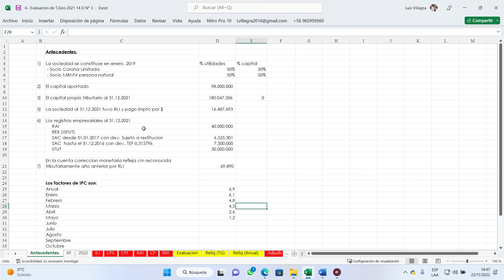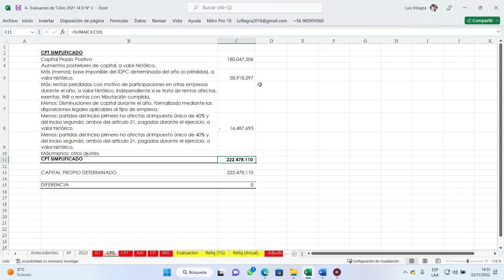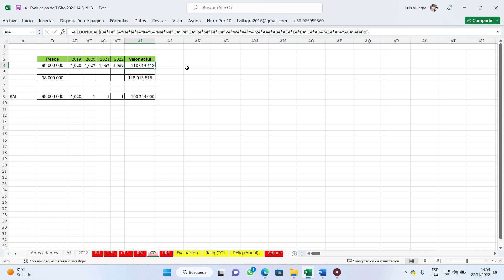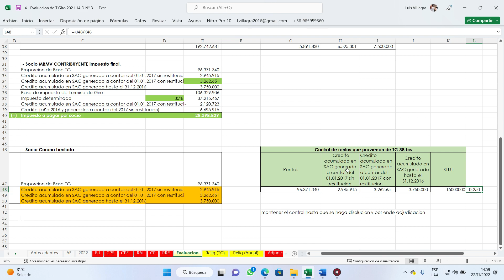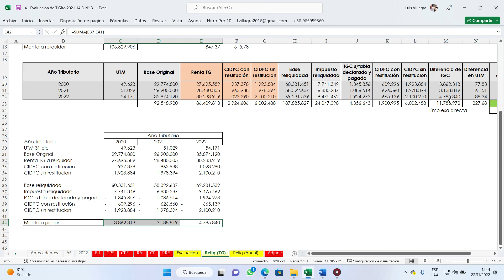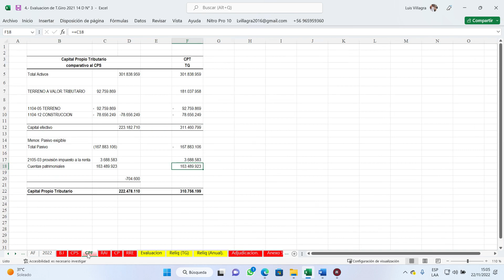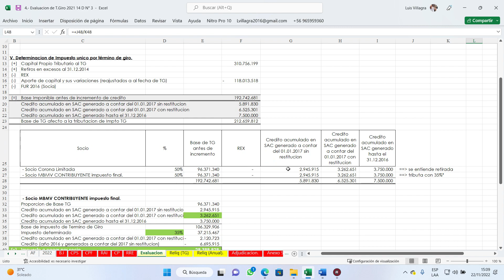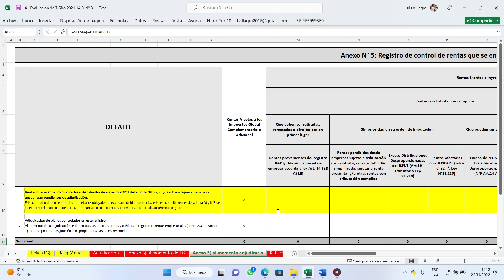RENTA 14 D 3 Excel Termino Giro Global adjudicacion y Reliquidacion 2022 at 2023 , ponle color.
Contabilidad Excel, Curos de tributaria, cursos de contabilidad, excel contable ,Renta 2023, F-22 ;F-50 Remuneraciones ; Registros 14 A; registro 14 D3; Reghistro 14 D8, Iva; Renta , Luis Villagra; profesor contabilidad,